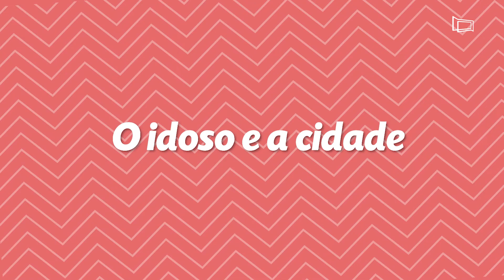Geriatra esclarece dúvidas sobre depressão na terceira idade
Para marcar a Semana da Pessoa Idosa o geriatra, Antônio Godinho, irá ministrar uma palestra no dia 10, quinta-feira, às 15h, com o tema: ""A perda de memória da pessoa idosa".